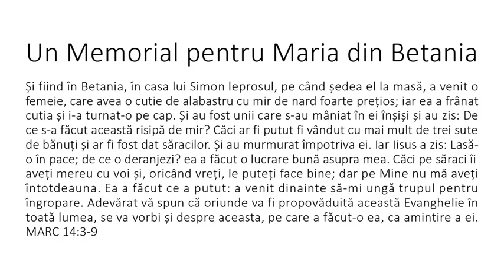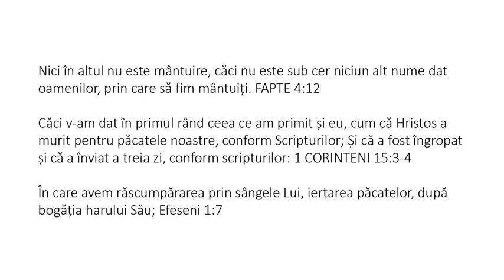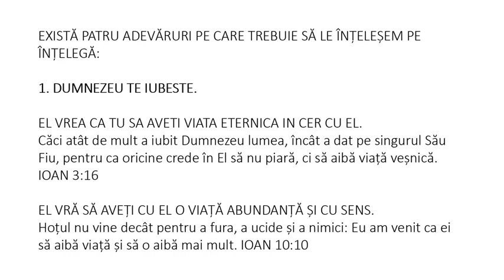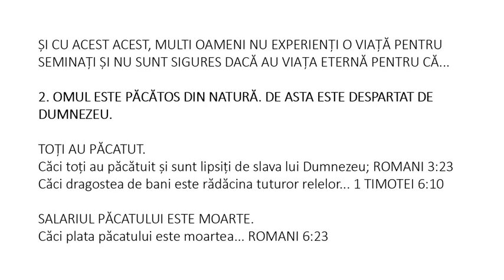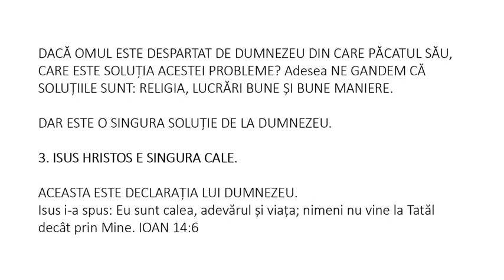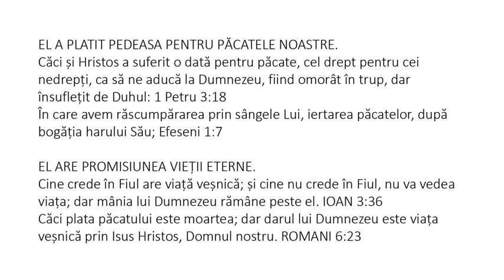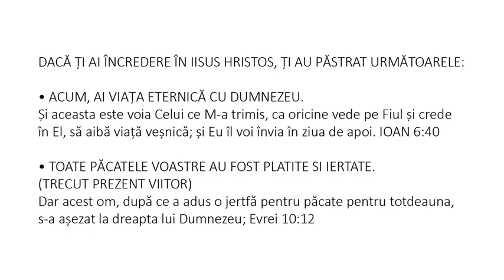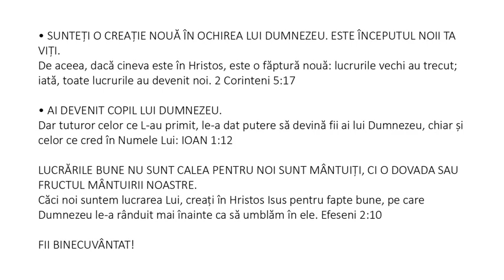Romanian (Română) - A Memorial to Mary of Bethany - Soul Winning Gospel Presentation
Și fiind în Betania, în casa lui Simon leprosul, pe când ședea el la masă, a venit o femeie, care avea o cutie de alabastru cu mir de nard foarte prețios; iar ea a frânat cutia și i-a turnat-o pe cap. Și au fost unii care s-au mâniat în ei înșiși și au zis: De ce s-a făcut această risipă de mir? Căci ar fi putut fi vândut cu mai mult de trei sute de bănuți și ar fi fost dat săracilor. Și au murmurat împotriva ei. Iar Iisus a zis: Lasă-o în pace; de ce o deranjezi? ea a făcut o lucrare bună asupra mea. Căci pe săraci îi aveți mereu cu voi și, oricând vreți, le puteți face bine; dar pe Mine nu mă aveți întotdeauna. Ea a făcut ce a putut: a venit dinainte să-mi ungă trupul pentru îngropare. Adevărat vă spun că oriunde va fi propovăduită această Evanghelie în toată lumea, se va vorbi și despre aceasta, pe care a făcut-o ea, ca amintire a ei. MARC 14:3-9